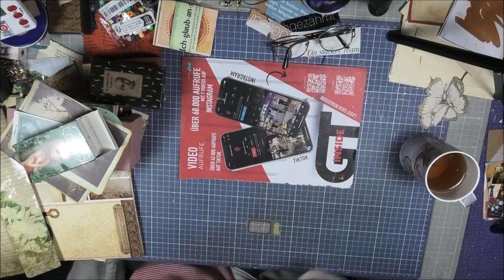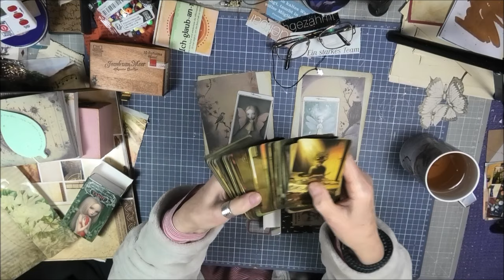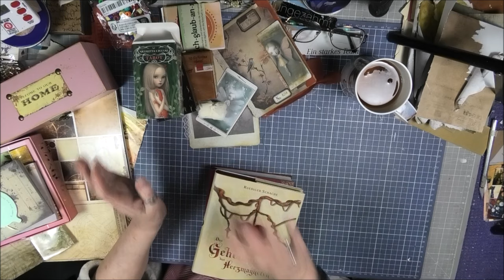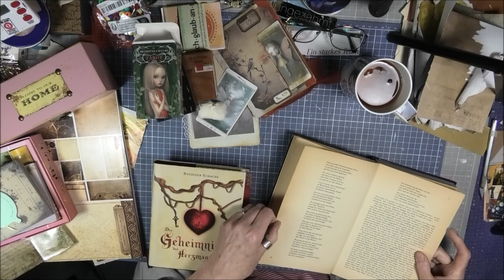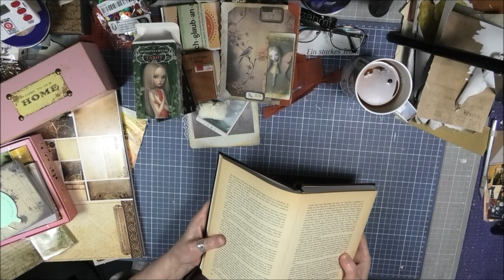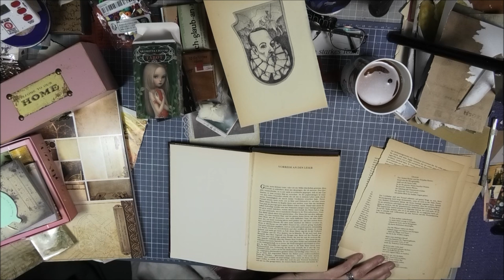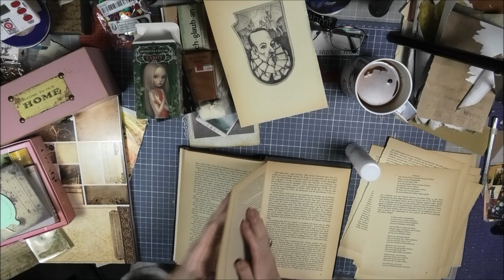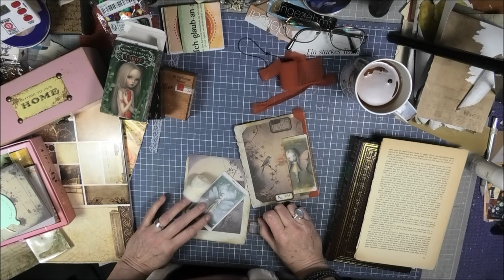🐺🙋‍♀️😊 / Kuriositäten und andere gruselige Verwandte... (Teil 1)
Spaziergang..🐺🚶‍♀️
und dann fange ich en neues Projekt an:
ein "Altered Book" ..mit allerlei merkwürdigen Gestalten.. 😮 (so der Plan?)